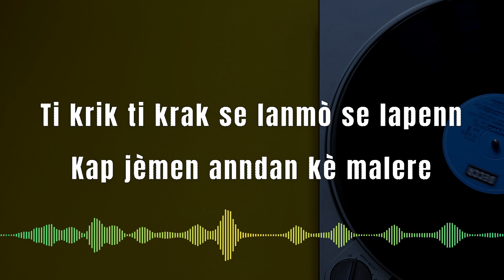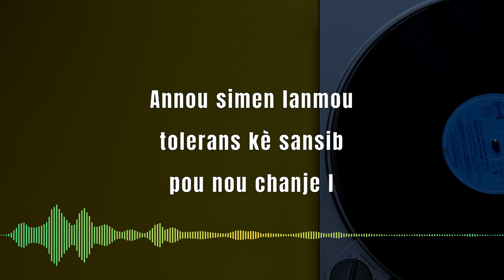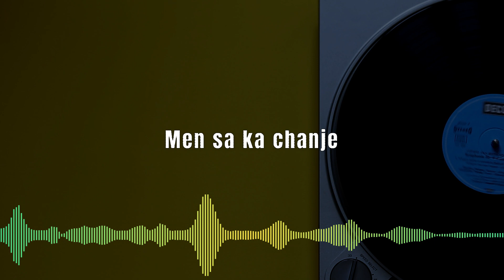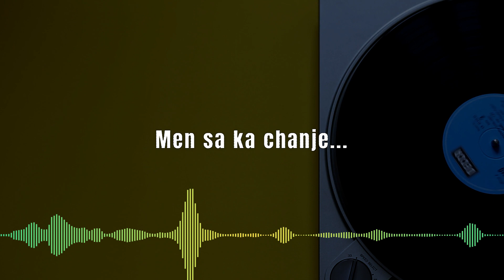Kandid by Stania